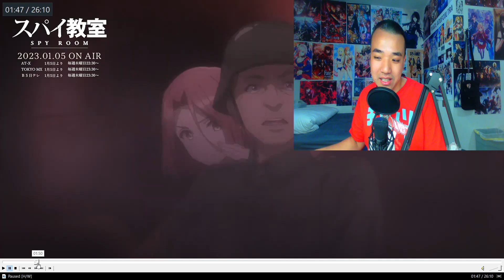I LOVE THIS ANIME SO MUCH!!! 😍 | Spy Classroom Episode 1 REACTION & REVIEW [スパイ教室 1話 海外の反応]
Spy Room Episode 1 Reaction
Spy Kyoushitsu Episode 1 Reaction
Spy Kyoushitsu Capitulo 1 Reacción
スパイ教室 第1話 リアクション
間諜教室 第1集 | 動漫反應
Lớp học điệp viên Tập 1

"After a devastating war, there has been a realization, weapons are now too powerful and destructive. Thus ends the era of war fought in the "light" and begins the era of war fought within "darkness", a war fought with information and trickery, a war of spies. After the destruction of the spy team Inferno, their only surviving member, Klaus, sets off to create a team who specializes in "Impossible Missions". Impossible missions are missions whom a spy team has already failed thus leading to higher security resulting in a chance of failure to be 90 percent. The problem? The seven girls that Klaus has recruited are all washouts and bottom of the barrel for the spy schools they hailed from. Klaus only has a month to teach them everything he knows and in turn the girls will have to employ every possible trick to have a chance of surviving"

Passionate Intro 0:00
REACTION STARTS 2:00
Klaus & Lily Date 7:50
Passionate Review 12:52